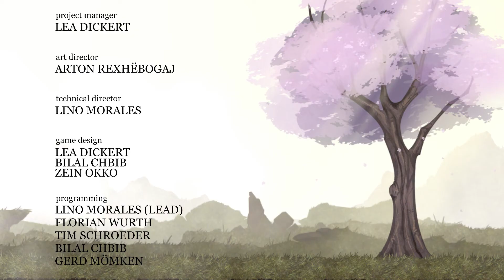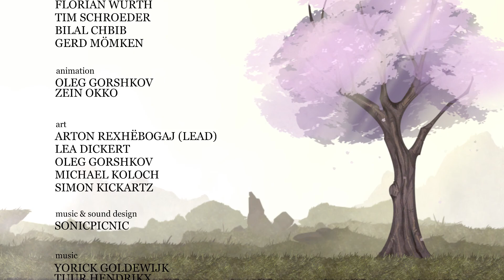Typoman: Revised - EP 4